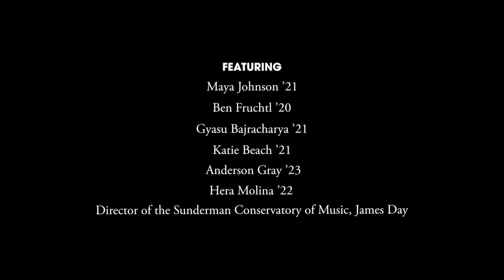Welcome from the Sunderman Conservatory of Music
A message for the Class of 2024.